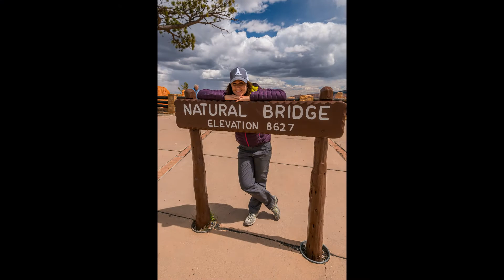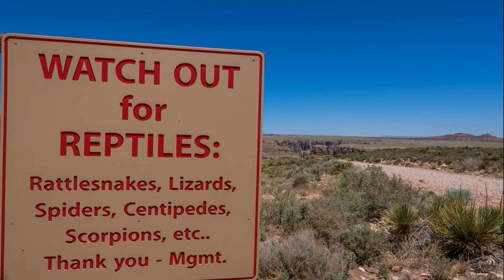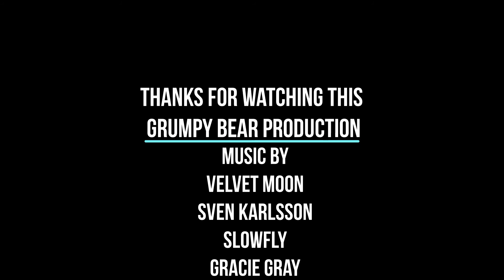US Road Trip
These are the stills from our South West USA roadtrip back in 2016. From the stunning southern Utah National Parks of Zion, Bryce, Capital Reef, Canyonlands and Arches, onto Monument Valley and the Lake Powell region, before ending in the Grand Canyon and Vegas. A photographers dream location.